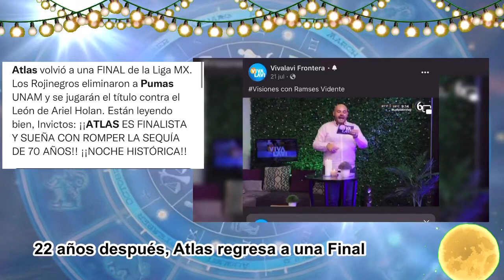Atlas regresa a una Final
22 años después, Atlas regresa a una Final